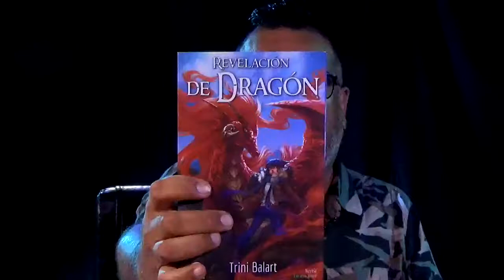La Revuelta Cap 22 - El fin de este ciclo - La opinión de las y los C3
Nos tomamos febrero de vacaciones, en marzo nos veremos para continuar con La Revuelta 2021, muchas gracias a todas y todos!